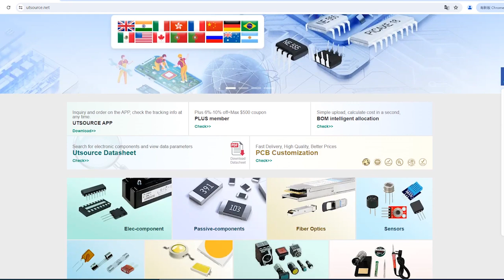MUR4100ERLG electronic component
Diode Configuration:Single
Brand:On Semiconductor
DateCode:14+18+19+
Package / Case:DO-201AD
Maximum Continuous Forward Current:4A
Rectifier Type:Switching
Number of Elements per Chip:1
Peak Reverse Repetitive Voltage:1000V
Mounting Type:Through Hole
Package Type:DO-201AD
Diode Type:Silicon Junction
Diode Technology:Silicon Junction
Pin Count:2
Maximum Forward Voltage Drop:1.85V
Peak Reverse Recovery Time:100ns
Peak Non-Repetitive Forward Surge Current:70A
Minimum Operating Temperature:-65 °C
Peak Reverse Current:25μA